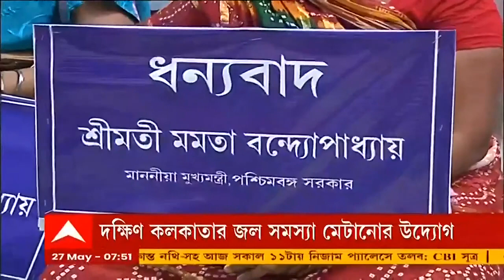Garden Reach: দক্ষিণ কলকাতার জল সমস্যা মেটাতে গার্ডেনরিচে চালু হল ওয়াটার ট্রিটমেন্ট প্ল্যান্ট।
দক্ষিণ কলকাতার জল সমস্যা মেটাতে গার্ডেনরিচে চালু হল আরও একটি ওয়াটার ট্রিটমেন্ট প্ল্যান্ট। সেইসঙ্গে আলিপুর বডিগার্ড লাইন্সে নিকাশি সমস্যা দূর করতে চালু হল ড্রেনেজ পাম্পিং স্টেশন। গতকাল নবান্ন থেকে ভার্চুয়ালে দুই প্রকল্পের সূচনা করলেন মুখ্যমন্ত্রী।